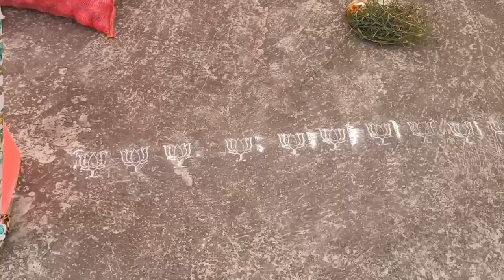हमर मन के नेग जोग शुरु होगे 😍Reena Dewangan vlog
😍मोर से बात करे बर इंस्टाग्राम में आओ 😍

😀मोर फेसबुक I.D ला फॉलो करो 😀

😜मोर फेसबुक पेज ला फॉलो करो 😜

my search:-.

Reena Dewangan
cg vlog
cg vlogs
2022 vlog cg vlog
vlog
daily vlog
new vlog
daily vlogs